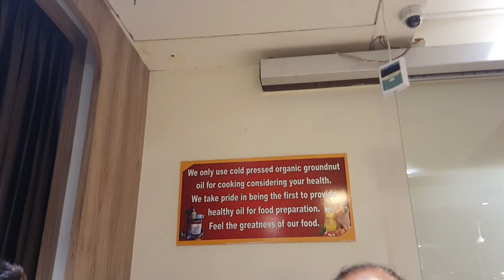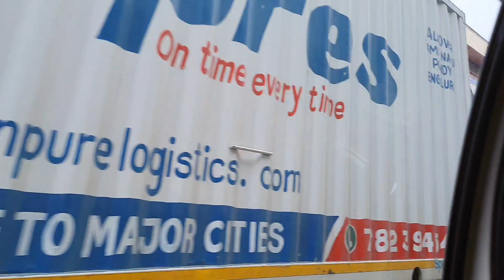Tamilnadu സേലം പോകാം.